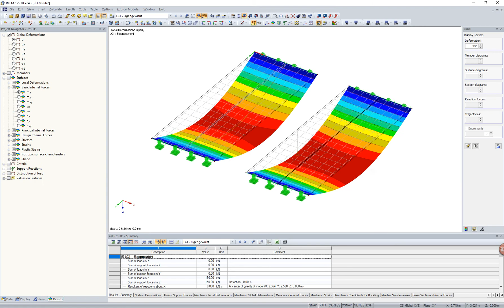[EN] FAQ 004323 | Czy ma znaczenie, czy modeluję belkę zlicowaną z powierzchnią jako „żebro” czy ...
Pytanie:
Czy ma znaczenie, czy modeluję belkę zlicowaną z powierzchnią jako „żebro” czy „belkę wynikową”?

Odpowiedź:
Tak, ponieważ wpływa to na sztywność całej konstrukcji.

W przypadku wprowadzenia belki zlicowanej jako „Żebro”, sztywność zdefiniowanego przekroju prostokątnego zostanie dodana do obszaru linii.

Należy jednak zdefiniować tylko szerokość całkowania dla belki wynikowej. Wprowadzony przekrój prostokątny nie wpływa na sztywność całej konstrukcji, ale jest stosowany jako przekrój obliczeniowy w modułach dodatkowych (na przykład RF ‑ CONCRETE Members).